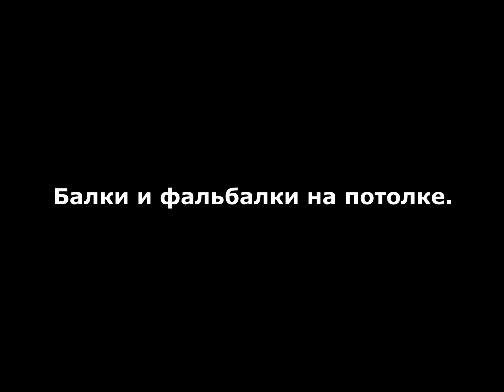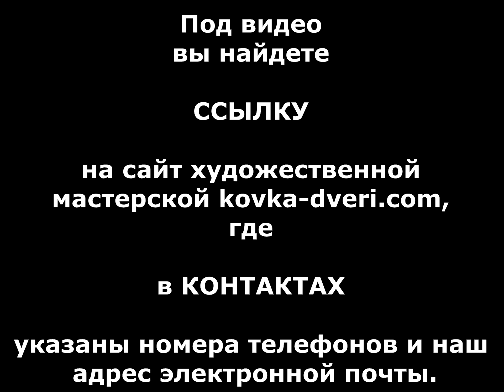Декоративные балки деревянные и фальш балки из полиуретана на потолке, дизайн интерьера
посмотреть здесь Декоративные балки деревянные и фальш балки из полиуретана на потолке, дизайн интерьера

Декоративные балки деревянные и фальш балки из полиуретана на потолке, дизайн интерьера заказать , купить